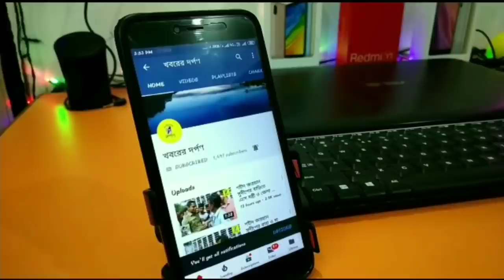নদীয়ার পলাশী পাড়া বাজারে আগুন,ভষ্মীভূত 2 টি দোকান, বিস্তারিত জানতে ভিডিও টি দেখুন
সকালে আগুন লেগে প্রচুর ক্ষয়ক্ষতি হয়ে গেলো দুটি দোকান,পথ চলতি মানুষের চেষ্টায় আগুন কিছুটা নিয়ন্ত্রণে আসার পর আসলো দমকলের ইঞ্জিন,ঘটনা নদিয়ার পলাসিপাড়া বাজারে, কোভিড আনলক ওয়ান চলছে, বাজারের নিয়ম হয়েছে সকাল 7 টা থেকে দুপুর 2 টো পর্যন্ত দোকান খোলা থাকবে দোকানের মালিক বাড়ি থেকে তৈরি হয়ে দোকানের আসার আগে বাজার থেকে ফোন যায় দোকানে আগুন লেগেছে, ছুটতে ছুটতে দোকানে এসে দোকানের মালিক রমেশ ঘোষ দেখেন দোকান জ্বলছে, পাশাপাশি আরো দুটো দোকানে আগুন লেগেছে, দমকলে খবর দেয় স্থানীয় মানুষ,তার আগে পথ চলতি ও স্থানীয়রা বালতি করে জল দিয়ে আগুন অনেকটাই নিয়ন্ত্রণে আনে,পরে দমকলের ইঞ্জিন এসে পুরোপুরি আগুন নেবায়, দোকান মালিক ও স্থানীয়রা জানায় প্রচুর জিনিষ ছিল দোকানে,স্টেশনারি দোকান,সব নষ্ঠ হয়ে গেছে,